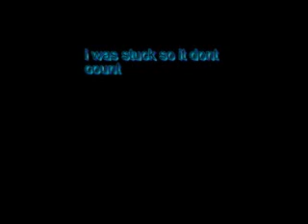KeAtH I SiN and x lP u lL S e 2v2 #2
well it was a good game and it was a real good kids and we proved it

angel of evil 360 rape ownage boom headshot pure pwnage ps3 elite halo 3 best sniper ever insane amazing blindfire no scope off host scope shot longshot rifle gears gridlock general ramm tutorial glithes ultimate funny chronicles marcus fenix multi kills clan mlg skill GOW gow
SHADOWPUNISH3R shadowpunish3r austin123cav whiteboybeballin legend goldenglove xthcx cdxx buffet warrior shadow pop shot popshot long distance active curbstomp execution ranked player gears of war gow sniper montage halo 3 h3 cod4 call of duty 4 whiteboybeballin naturaldizastor fallin tree a milkbone legend hungry pink pig hungrypinkpig EA TacticaL EA TacticaL21 Cole Kim Carmine SikSnip3r37 liljello93